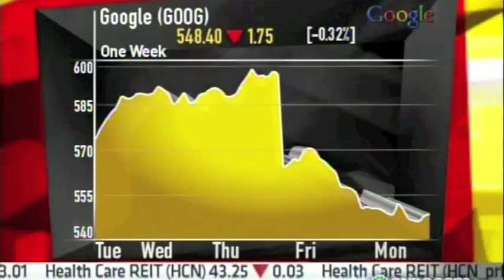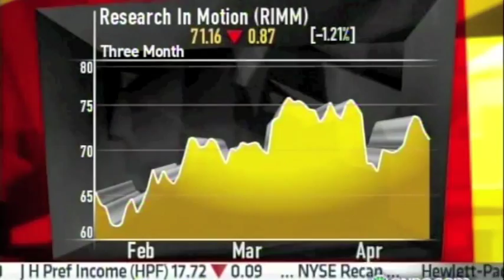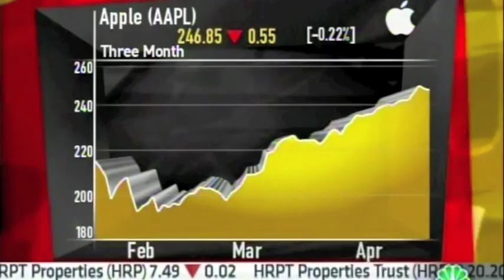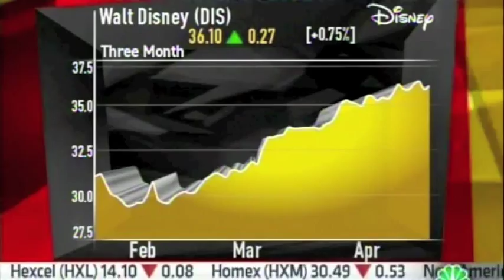Daymond John on Mad Money with Jim Cramer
Daymond John discusses branding, brand loyalty, and his success on Mad Money with Jim Cramer

DaymondJohn.com